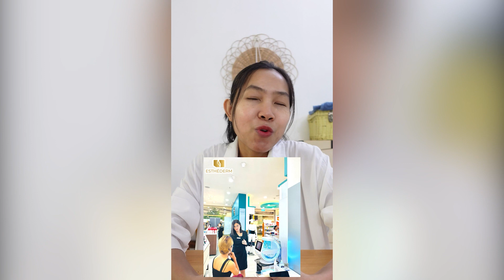ការព្យាបាលមុន និង ស្នាម ក្នុង រយៈពេល 6ខែរបស់ខ្ញុំ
ខ្ញុំប្រើពេលរាប់ឆ្នាំប្រើផលិតផលថែស្បែកដើម្បីគ្រប់គ្រងមុនអ័រម៉ូនរបស់ខ្ញុំ ហើយវាមានប្រសិទ្ធភាពមែន តែខ្ញុំចាប់ផ្តើមនឿយហត់ព្រោះប្រហែសខ្លួនមិនបាន😔 ដូចនេះ ប្រសិនបើអ្នកទាំងអស់គ្នាព្យាយាមរាប់ឆ្នាំហើយ ហើយនៅតែមិនបានទទួលផល ខ្ញុំគិតថា ការជួបប្រឹក្សាជាមួយនឹងគ្រូពេទ្យស្បែកគឺជាជំរើសដ៏ល្អ ❤️

😅 I have Major Depressive Disorder (MDD) and I am allergic to Doxy, which makes me so scared to try this medicine. But thanks to my dermatologist, she is so kind and has made my acne journey less scary and more enjoyable. 😚